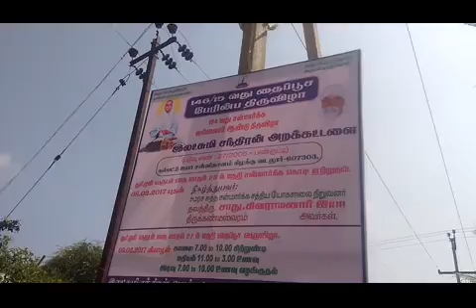9.2.2017 Vadalur Thai poosam function...Lakshmi Sundaram Hall...discourse conducted..